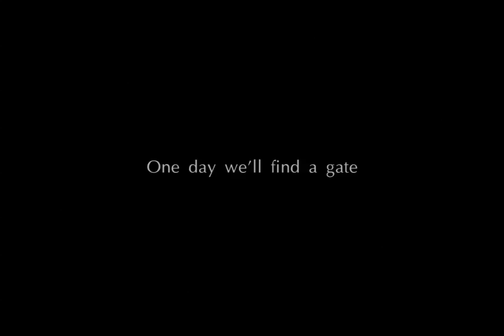The Basset Hound Walkers on Burnham beach, Somerset.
24 Basset Hounds walk 5 miles along Burnham and Berrow beach, Feb 2nd 2014.